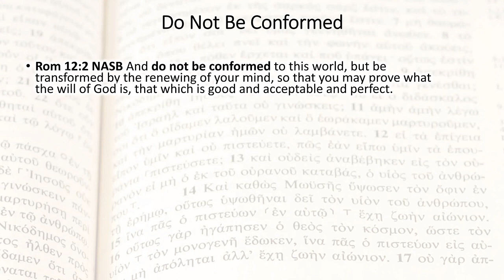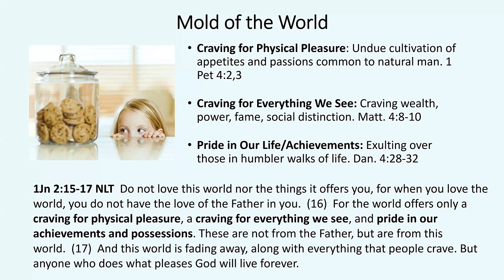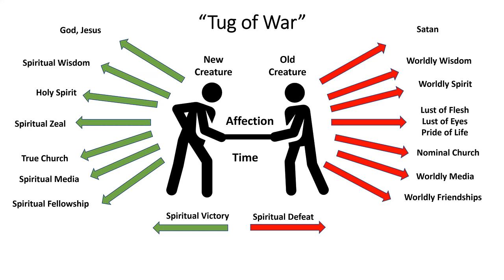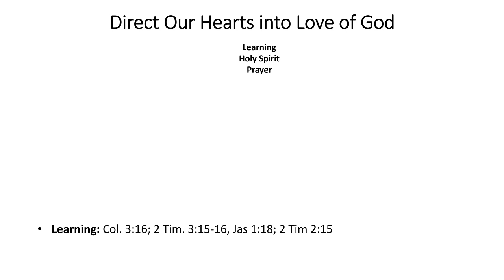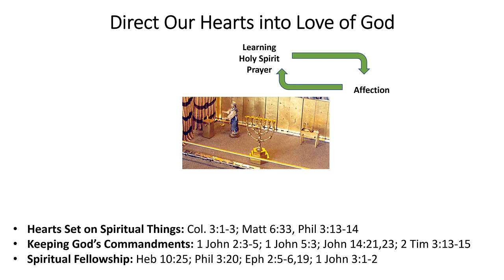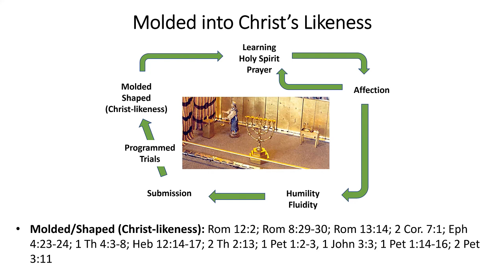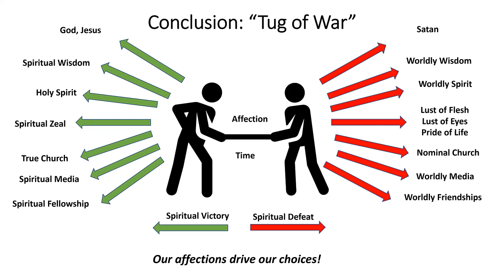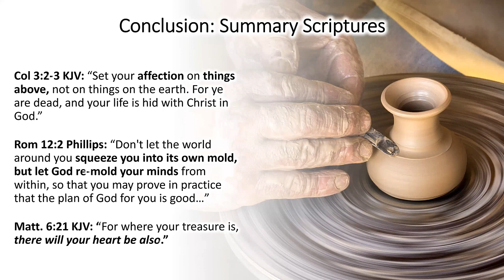Be Not Conformed - Ernie K Larry M - 2022-07-17